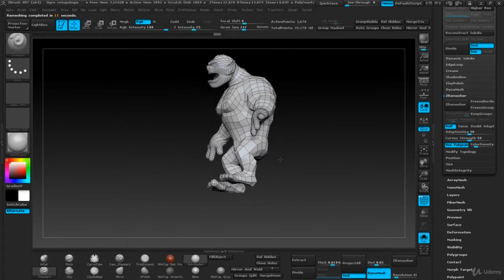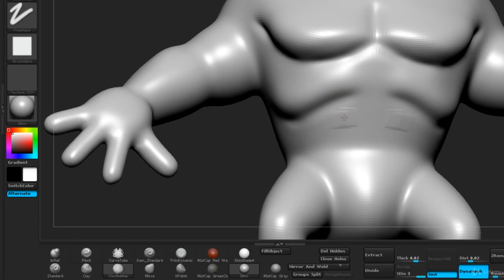Creación de Personajes para Videojuegos vol. 1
Creación a partir de conceptos de arte de un personaje para videojuego.

    Para personas que deseen crear personajes para videojuegos. Que ya tengan conocimientos básicos de photoshop, 3dmax, zbrush. (Enseñaremos nociones básicas de Unity).

    Lo interesante del curso:
    Es un tutorial que le enseñara de manera didáctica y  lo más fácil posible el proceso completo de creación de un personaje para videojuego.

    Contenido del curso:
    Los tópicos principales son: Modelado y Texturizado.

    ¿Cual es la motivación para comprar el curso?

    Una de las motivaciónes es que trabajamos en un software de gran demanda en el mercado como lo es el zbrush.

    Se hace el proceso completo sin cortes con todo bien explicado.

    Se da un conocimiento extra para presentar nuestros personajes al cliente al final del curso.

    Es importante destacar que este curso es el primero de 4 Volúmenes que incluyen los demás procesos en la elaboración de videojuegos, como lo es el retopolizado, los UV, Rigging de personajes y animación. De por si, por ser un procedimiento tan largo, tuve que desglozarlo en cuatro niveles, y de esta manera aligerar un poco la densidad del curso. (así el estudiante podrá culminarlo más eficientemente).